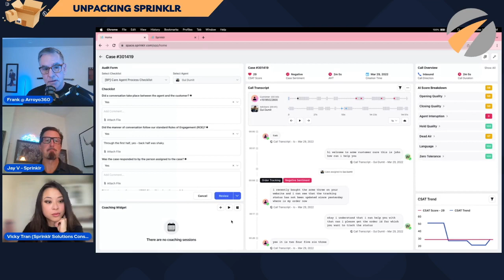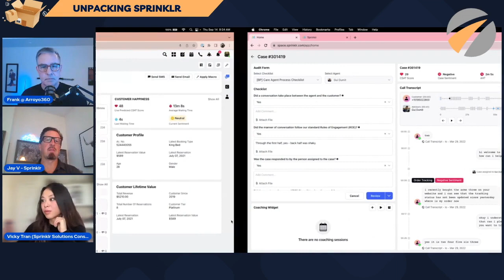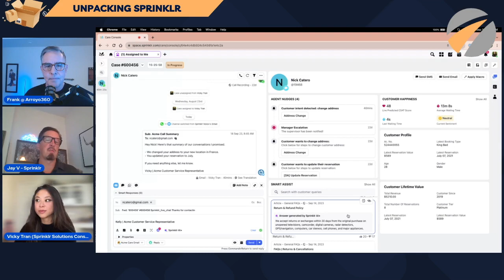The Right AI - Sprinklr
Join our host Frank Rogers on The Activate CX Podcast as he discusses Sprinklr’s contact center technology with guests Jay Vigeland and Vicky Tran. Tune in to learn how Sprinklr, born in marketing, uses omnichannel AI to improve brand growth.